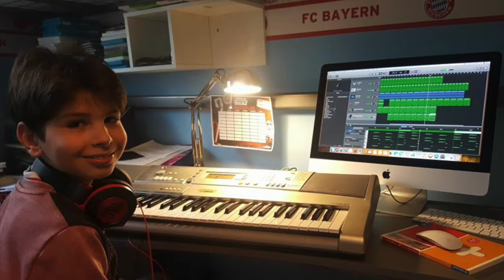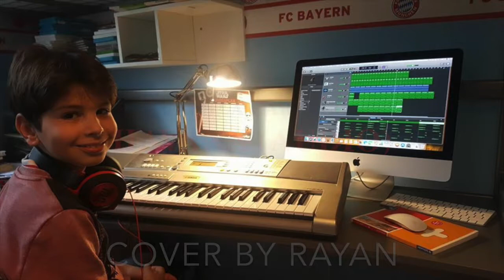havana camila cabello instrumental by RAYAN Garageband Mix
havana camila cabello instrumental by RAYAN, Garageband